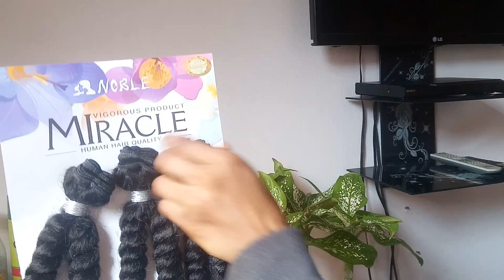How To Make Full Curly Bangs Wig || Beginners Friendly || Genevieve Ezinwa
Items Needed :-
Wig strap cap
Scissors
Hold pins
Needle
Thread
Mannequin
Weave

Sound tracks :-
NCS
Elegance
Ben Sounds